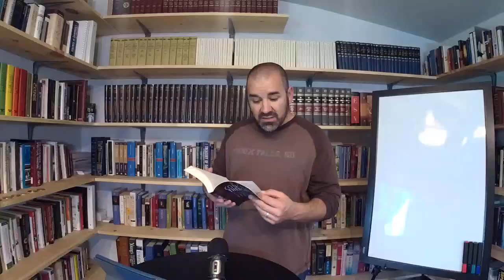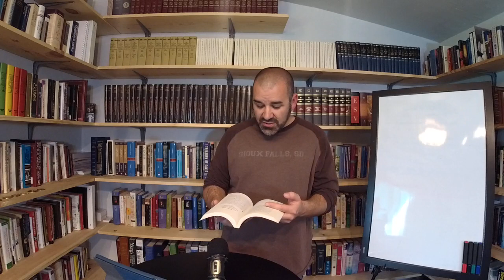Concise Theology By J.I. Packer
Bryan Catherman recommends and discusses J.I. Packer's book, Concise Theology.